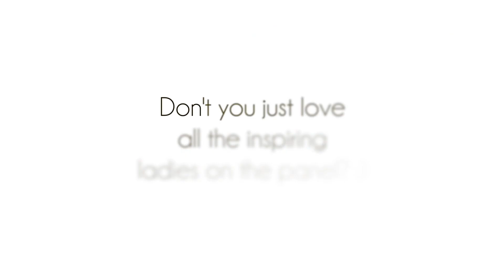Vlog: BeautyCon LA Industry Night - RealLeyla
Find Your Purpose + Come Alive Today

In this videos I take you along for my first BeautyCon LA experience. I really enjoyed connecting with all of my fellow YT Beauty Gurus & especially the inspirational ladies that spoke on the panel.

Here are the channels of all the lovely ladies that you got to meet in this video:

Hope you guys enjoy this video & be sure to Like this video & leave me your Comments below. I love hearing from you guys :)

COMMENT RULES: Everyone is welcome on my channel which is like my home. Here I treat you to an entertaining and/or educational video that I put a lot of work and love into and I expect my guests to be polite and respectful. Wouldn't you expect the same? I do not tolerate any rude or irrelevant comments. If these rules are not followed, the comment will be deleted and the user may be blocked. Spread LOVE & not negativity. :)